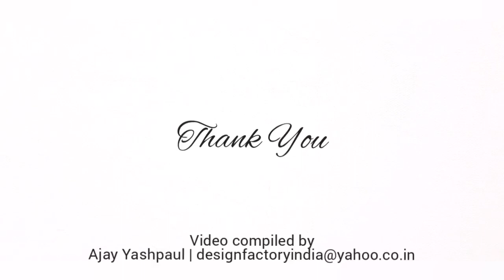How To Navigate The Pandemic & Get Recruited By College Tennis Coaches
Harsh Mankad and Nick Kavelaris shares thoughts on succeeding in the recruiting process from a player's perspective through the current pandemic. This conversation was part of the Q&A With Harsh Mankad online session on Sunday, May 2.